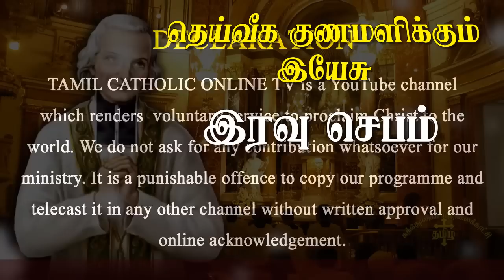04.08.2022- Night prayer - இரவு ஜெபம் -தெய்வீக குணமளிக்கும் இயேசு @TAMIL CATHOLIC ONLINE TV Day 214